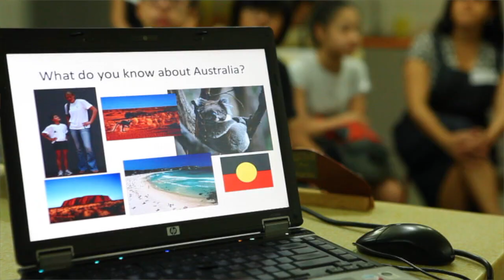Little by Little with the Australia Commission in Singapore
- Our friends from the Australian High Commission share with Little Arts Academy youths about Aussie culture.

Arts Connection: Little by Little is a programme organised by the Singapore International Foundation (SIF) to involve and enable the international community in Singapore to improve the lives of financially disadvantaged youths through the arts.